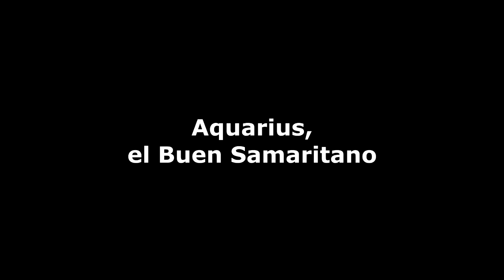Aquarius, el Buen Samaritano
Hace 2000 años Jesús de Nazareth nos contó la historia del Buen Samaritano, aquel hombre que ayudó al caído, el que "no fue visto" ni por el sacerdote, ni por el levita. Hoy, 2000 años después, nuevos Buenos Samaritanos hay. Uno de ellos lo representa el barco Aquarius. Aquí, un poquito de su historia.